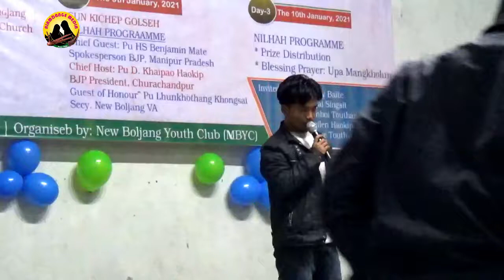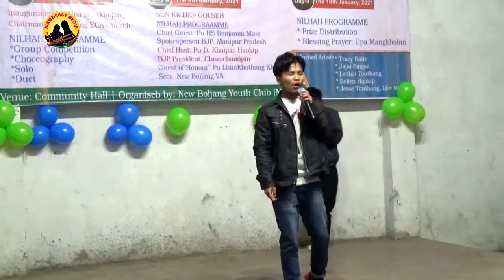Boilen Haokip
Hiche Channel a Videos ho hi Alamdange Media hetpehna lou a munchuom a upload bol phal ahipoi.